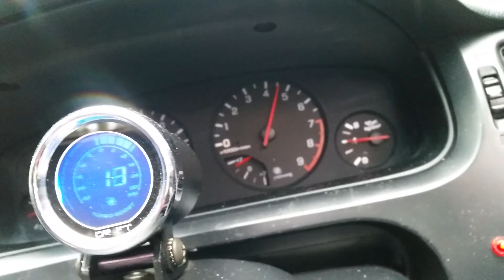2nd gear roll with new hypergear hiflow.